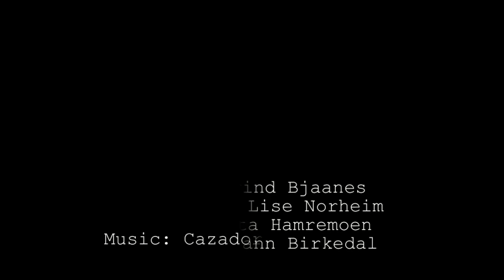2012 fall short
Funaki of Norway photo jeans collection fall 2011.
Funaki Jeans is designed developed in Norway
Location: Svalbard.